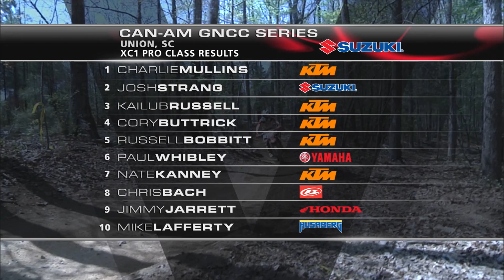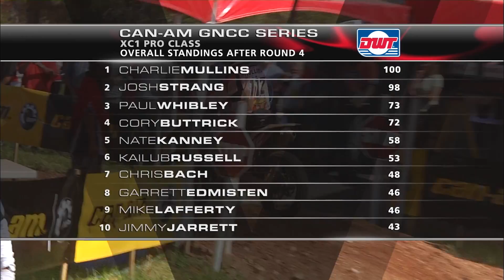2011 GNCC Big Buck Round 4 - Bike Episode